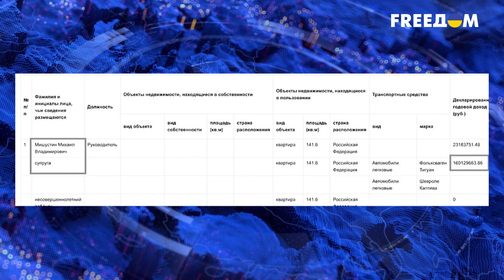ЗАСЕКРЕЧЕННОЕ ИМУЩУСТВО и КРОВАВЫЕ ДЕНЬГИ Мишустина! Что прячет премьер-министр РФ? | ВАШИ ДЕНЬГИ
В отличие от большинства простых и по-настоящему бедных россиян, премьер-министр Мишустин действительно живет все лучше и лучше. Состояние одного из главных представителей режима уже настолько нескромное, что ему приходится записывать свои завода, дома, пароходы на родственников. Что прячет премьер?